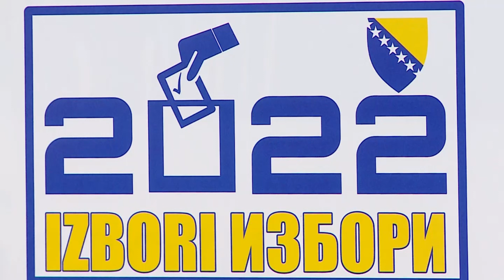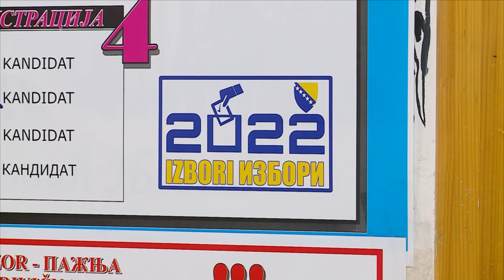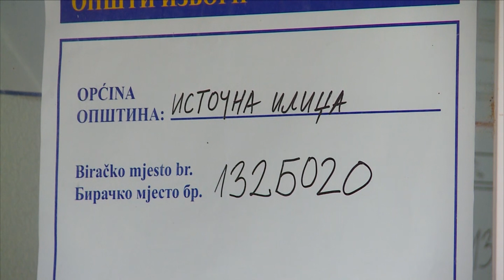Izborni dan u Istočnom Sarajevu- 2.10.2022.